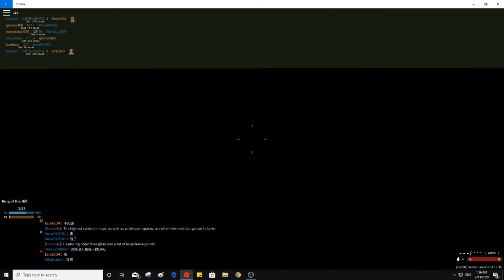Roblox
Yosef Anan#9239